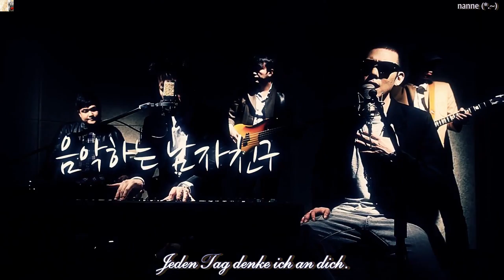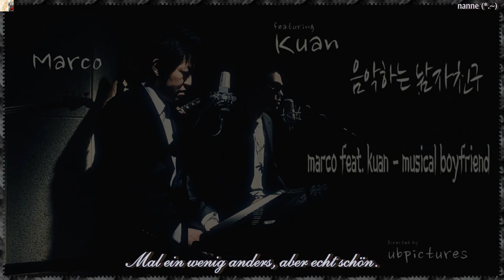Marco ft. Kuan - Musical boyfriend (음악하는 남자친구) k-pop [german sub]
So cool. Ich liebe es. Ich hoffe ihr auch. Glg eure k-pop nanne♥